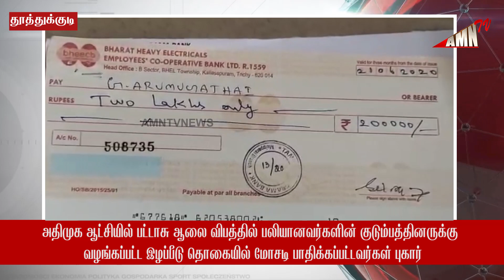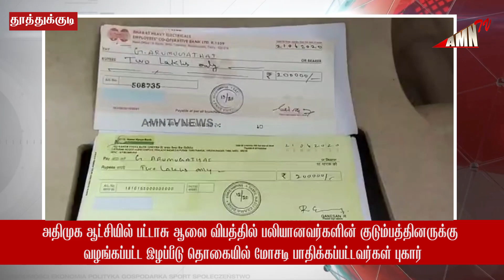பட்டாசு ஆலை விபத்தில் பலியானவர்களின் குடும்பத்தினருக்கு வழங்கப்பட்ட இழப்பீடு தொகையில் மோசடி